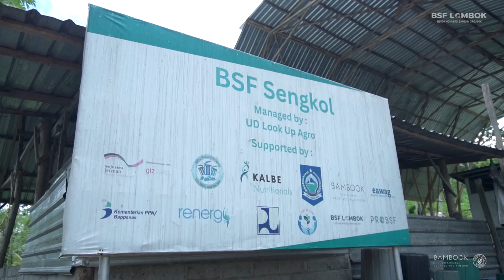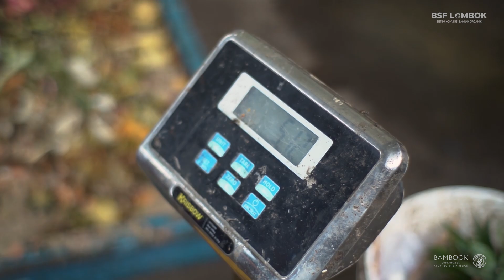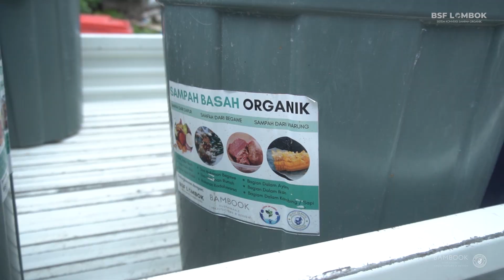BSF SENGKOL - REGENERATIVE AGRICULTURE LEARNING CENTER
Currently BSF Sengkol Facility creates value out of waste by bio-converting Organic Municipal Waste into Compost and Whole Larva Protein Feed for Chickens and Fish.Our phase II focuses on establishing a Regenerative Agriculture Learning Center, to show how  Circular Economy works, helping the current Food Production System to absorb its waste and become Circular.

The Regenerative Agriculture Center initiative aims to improve income generation opportunities of mostly rural farmers, reduce health risks through sustainable waste management training, and improve organic waste management infrastructure whilst positioning a community led food waste management center in Sengkol as a Center of Excellence for organic waste management. The initiative is expected to serve as a catalyst for communities and various stakeholders in Lombok and West Nusa Tenggara to learn from and adapt the concepts implemented at Sengkol Organic Waste Center.